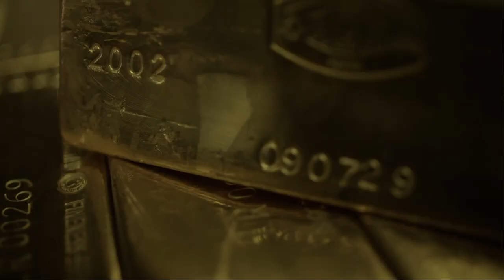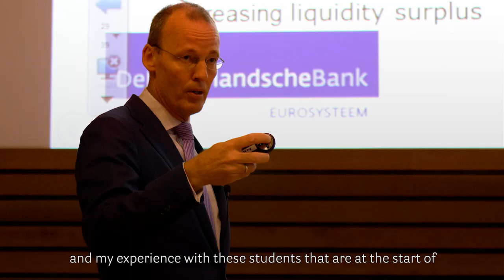Klaas Knot | President at De Nederlandsche Bank / Dutch Central Bank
FEB Alumnus Klaas Knot graduated with an MSc in Economics in 1991 and completed his PhD in Economics in 1995. He is now president at De Nederlandsche Bank / Dutch Central Bank. As such he is also member of the ECB Governing Council, and governor at the BIS as well as at the IMF. He also serves as vice chair of the Financial Stability Board and chair of its Standing Committee on the Assessment of Vulnerabilities. In addition, Klaas is also part-time professor in Money and Banking at the University of Groningen and has published many articles in leading (international) professional journals in the field of monetary and financial economics. In this alumni video portrait, Klaas reflects upon his work and how his studies at the Faculty of Economics and Business helped him to build his career.
Dank aan Nederlands Instituut voor Beeld en Geluid voor het beschikbaar stellen van de intro 'kluis' beelden